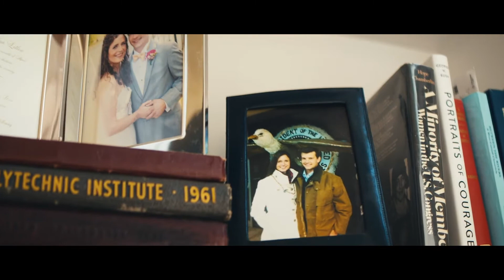Jimmy Travis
TPSO chief of operations.